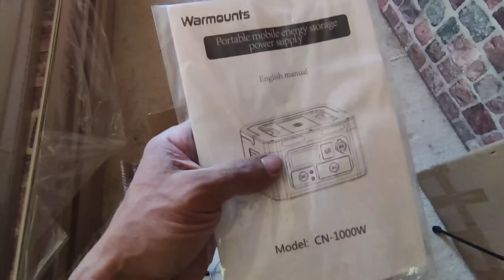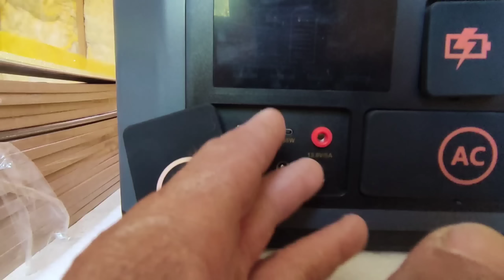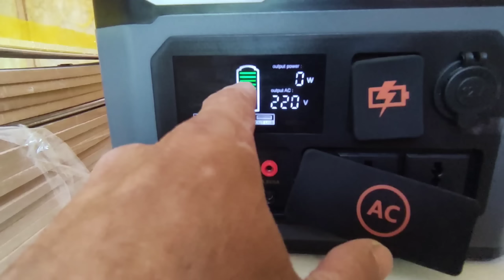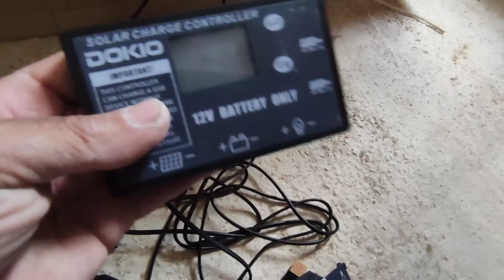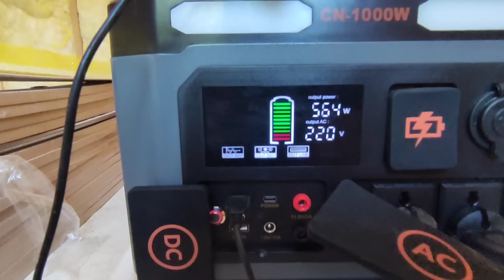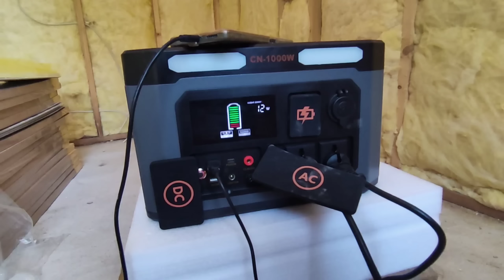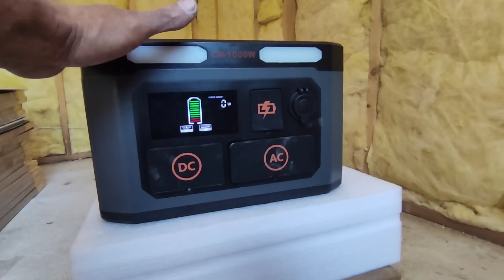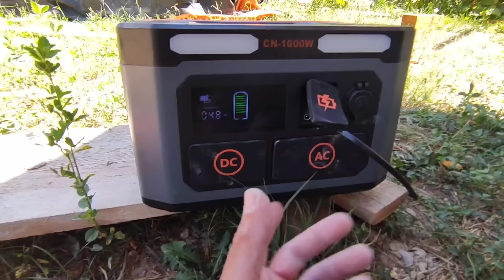Cel mai ieftin sistem solar, generator pe acumulator.